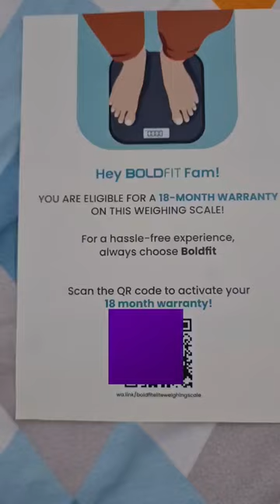Unboxing Boldfit weight machine